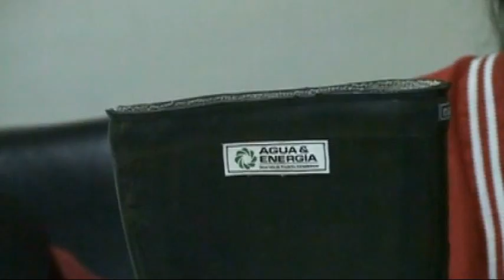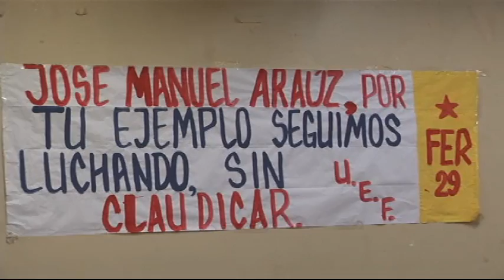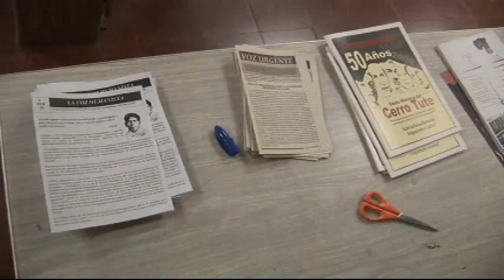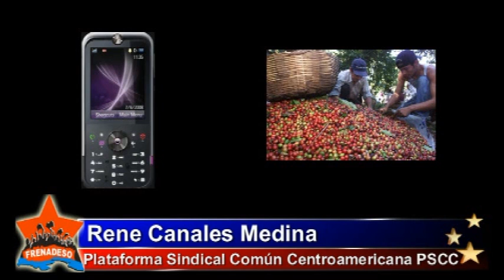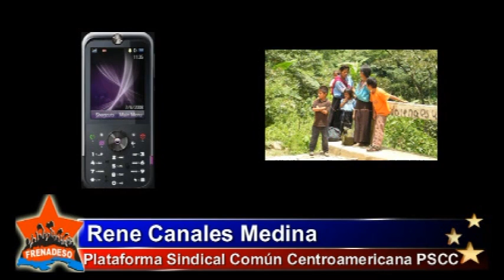Frenadeso Noticias 21 mayo 2009